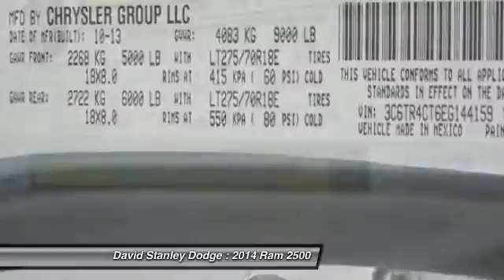2014 Ram 2500 David Stanley Dodge N229719A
2014 Ram 2500 Tradesman

Ram 2500 Tradesman, 4D Crew Cab, HEMI 5.7L V8 VVT, and Automatic. The David Stanley Chrysler Jeep Dodge EDGE! In a class by itself! Your quest for a gently used truck is over. This terrific 2014 Dodge Ram 2500 has only had one previous owner, with a great track record and a long life ahead of it. Goes to task and then some.